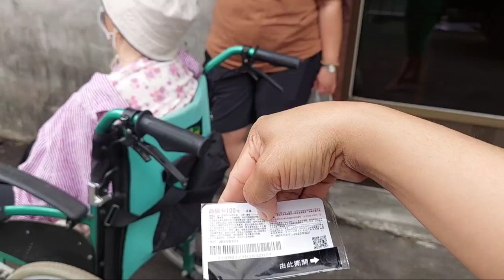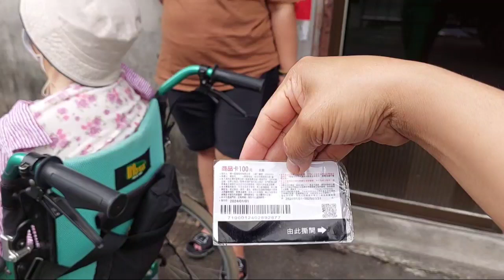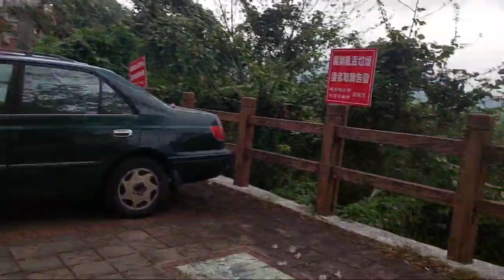BAGI BAGI BAKSO DAPAT VOUCHER ALKHAMDULILLAH ‼️ MUMPUNG BUNGA NYA MEREKAH MAMPIR DULU CUCI MATA